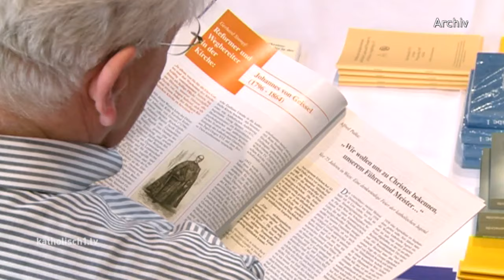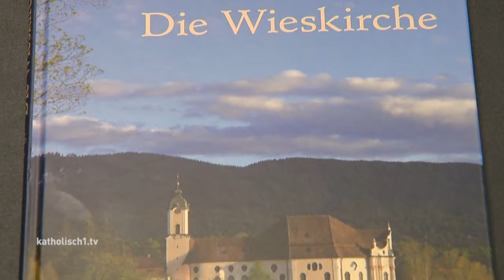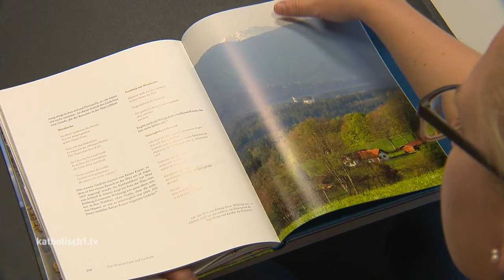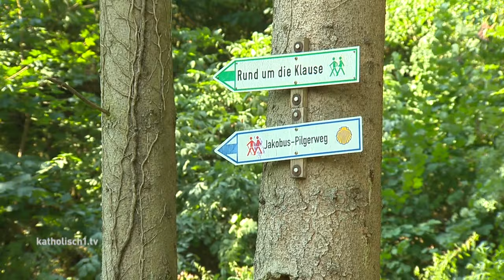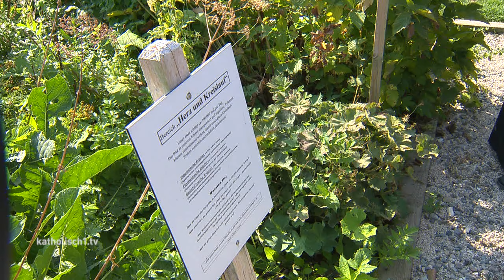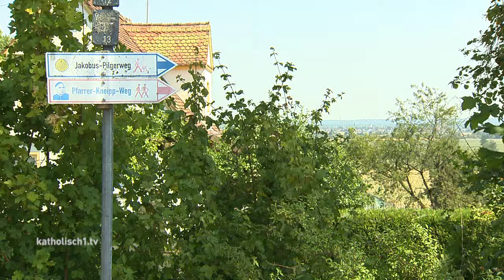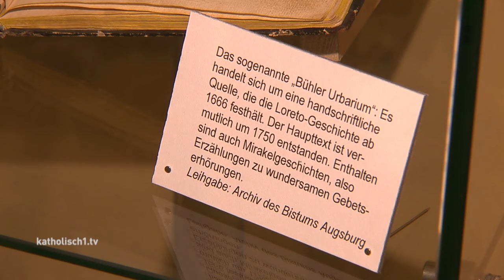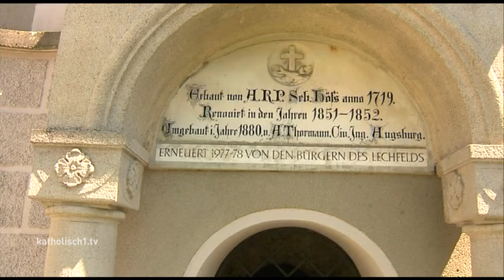katholisch1.tv - das Magazin vom 04.09.2016 (KW 35/2016)